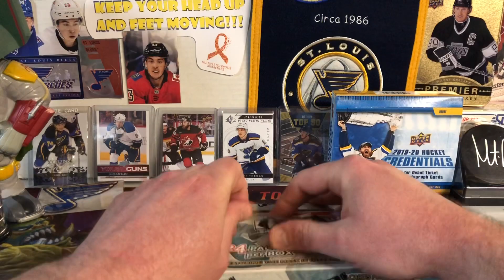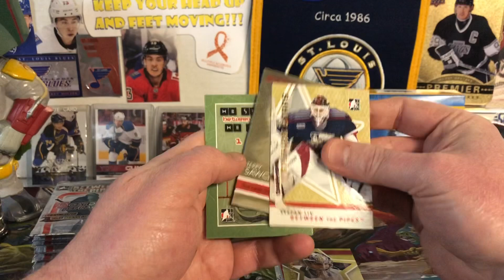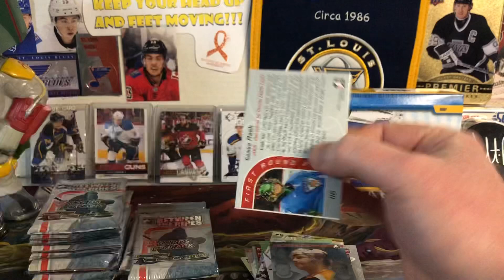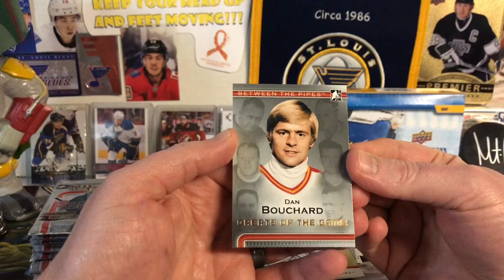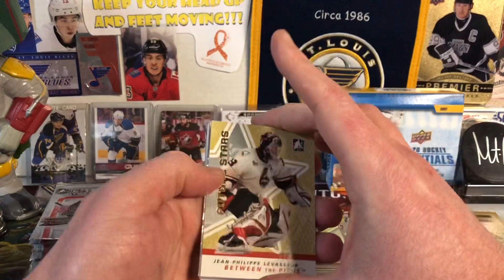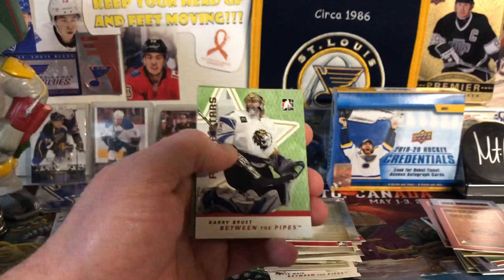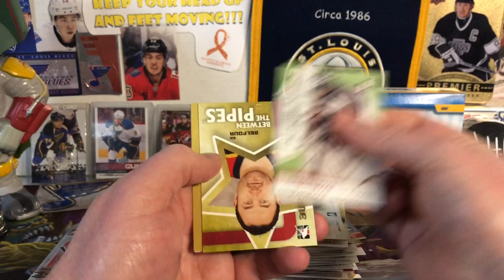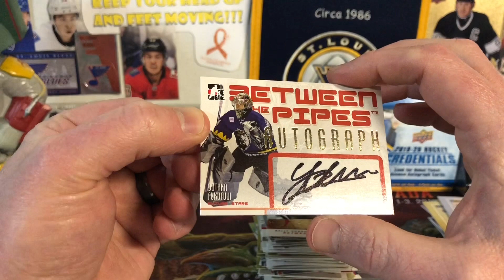Another Box 2006-07 Between the Pipes Hockey More Goalie Action. I still have 2 more boxes to open!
Today on Molot Hobbies: Another Box of 2006-07 Between the Pipes Hockey and don't worry, If you don't like this video, I still have 2 more to open!!!

From time to time card pulled from these breaks are listed on eBay!

Mailing Address:
Molot Hobbies